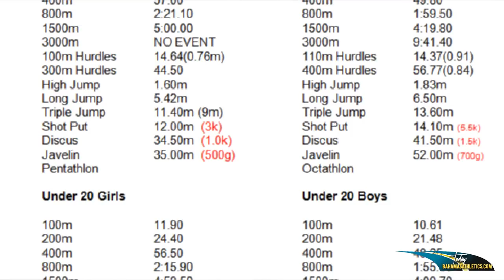Road To Carifta - BAAA 2013 Carifta Trials Press Conference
On Thursday March 7th the Public Relations Director for the BAAA Tonique Williams hosted a press conference to give an update on the upcoming 2013 BAAA Carifta Trials.
In attendance were BAAA executrices, Coach Ricardo Rolle statistician , philippar Arnette-Willie, Treasure, PR Director Tonique Williams , 1st VP Iram Lewis and BAAA President Mike Sands. Also present was elite athlete Laverne Eve .

Bahamas Athletics brings to you the press conference in its entirety.

Bahamas Athletics... Fast Track News... #1 In The Field